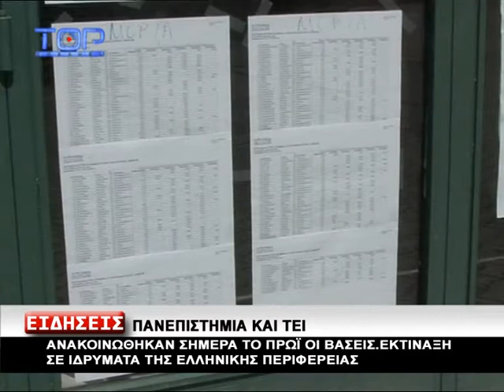ΑΝΑΚΟΙΝΩΘΗΚΑΝ ΟΙ ΒΑΣΕΙΣ ΕΙΣΑΓΩΓΗΣ